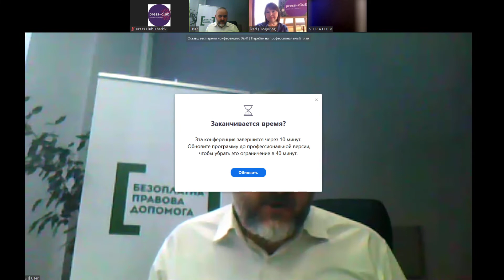07.04.2020 Пресконференцiя "Що з правами під час карантину? Рекомендації, заборони, пільги"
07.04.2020 Пресконференцiя "Що з правами під час карантину? Рекомендації, заборони, пільги", яка пройшла у Харківському прес-клубі

Спікер:  Анатолій Бородавка  - директор Регіонального центру з надання безоплатної вторинної правової допомоги у Луганській та Харківській областях